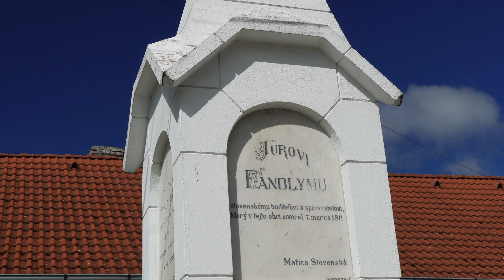A Summer Day Somewhere In The Little Carpathians I SK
Active recreation next to Doľany - a hike and successful take-offs and landings of our new drone :)